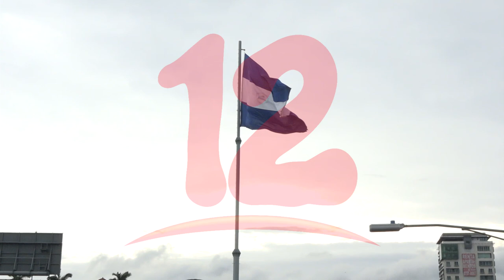Mensaje de Monseñor Rolando fue una reflexión acertada a la realidad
Grupos juveniles resaltan mensaje del obispo de Matagalpa donde los llamó a una participación activa para la construcción de un nuevo país